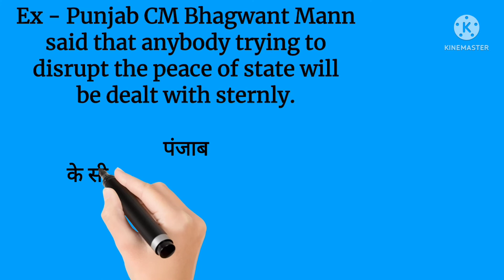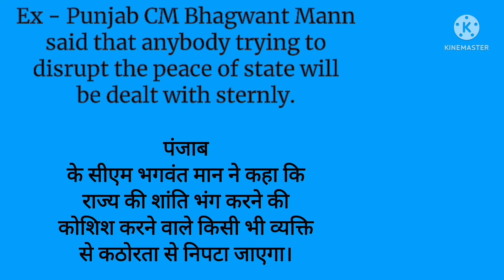Sternly का हिंदी में क्या मतलब होता है | Sternly ka hindi me kya matlab hota hai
आज हम सीखेंगे Sternly का क्या मतलब होता है।

DAILY USE WORD MEANING :

Sternly - कठोरता से।

Ex - Punjab CM Bhagwant Mann said that anybody trying to disrupt the peace of state will be dealt with sternly.

पंजाब के सीएम भगवंत मान ने कहा कि राज्य की शांति भंग करने की कोशिश करने वाले किसी भी व्यक्ति से कठोरता से निपटा जाएगा।